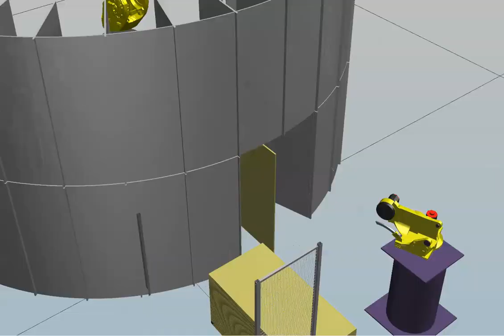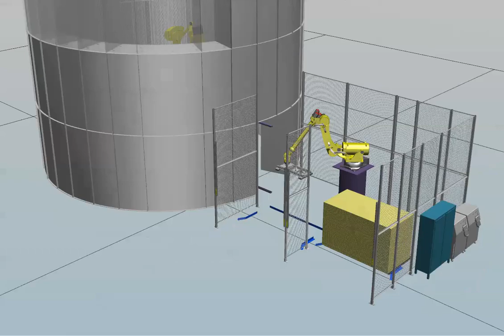Crossmuller Panel Warehouse 3Layer - Process Simulation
Simulation of a robotic panel storage warehouse